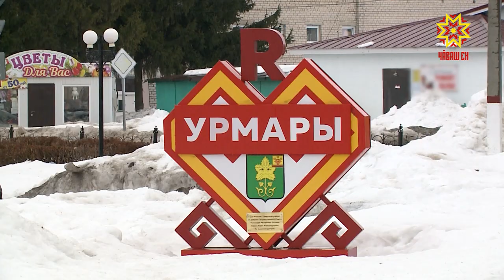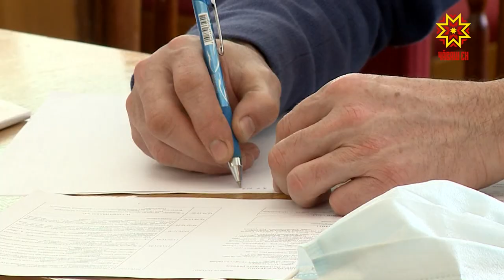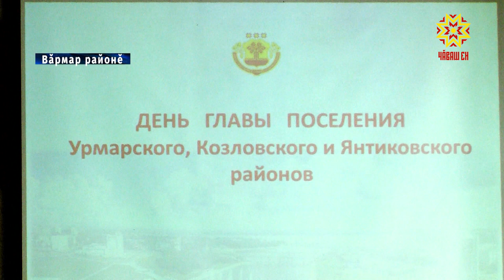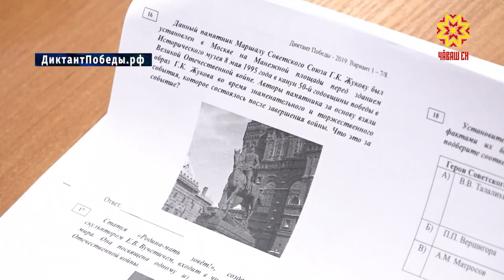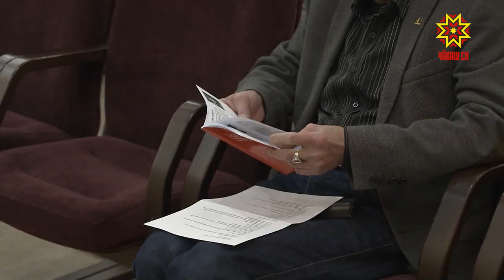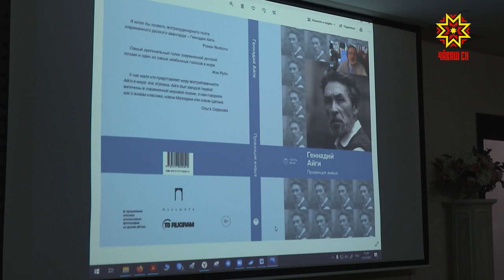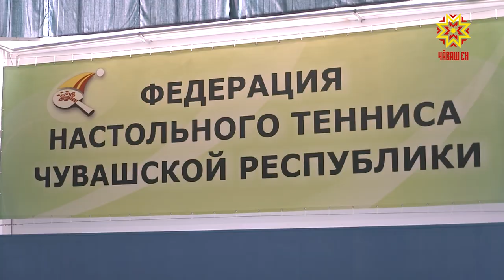Республика 06.04.2021 на чувашском языке. Вечерний выпуск